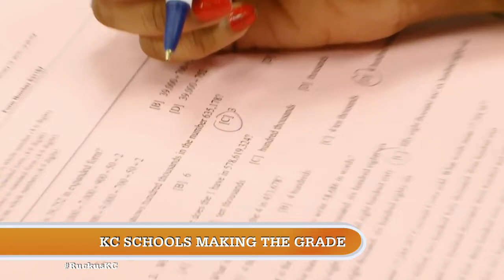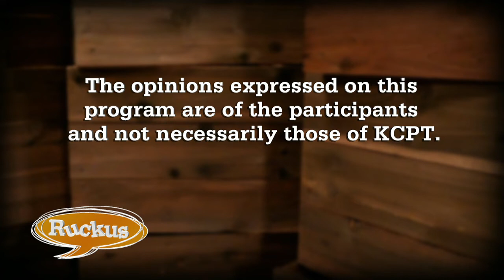Ruckus - February 7, 2019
Mike Shanin, Jim Heeter, Mary Anne Murray Simons, Ron Freeman and Patrick Tuohey discuss the recent results of Kansas City Public Schools test scores, the district's progress towards gaining full accreditation and its stance on the pre-K tax. Panelists also discuss the potential truce in the business border war between Kansas and Missouri and the State of the Union Address and Democrats response.